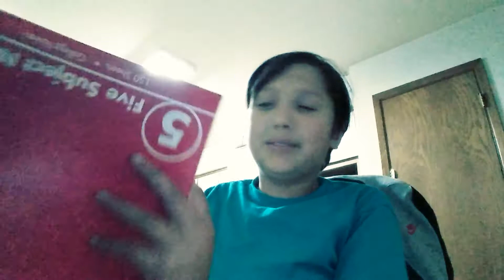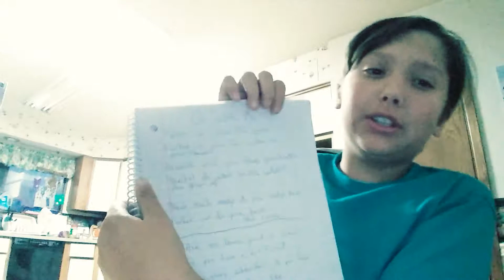My first Q and A